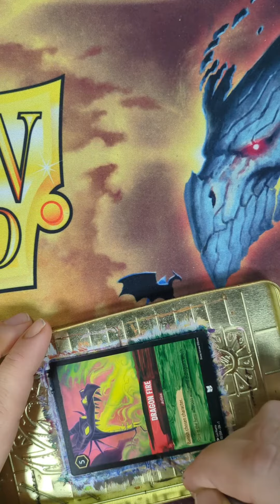Disney Lorcana altered DRAGON FIRE!!!!